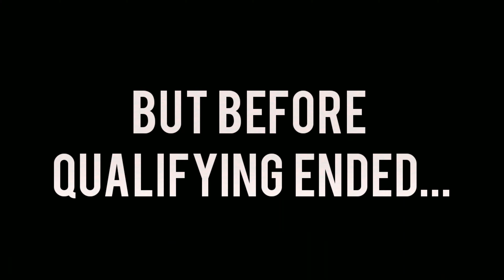2 BRILLIANT Races At Whilton Mill! (Road To The 300)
Today I've got 2 brilliant races to show you from a Monday night GP night at Whilton Mill!